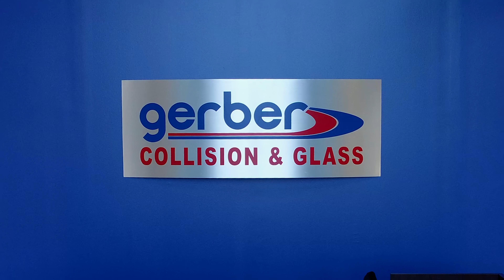Go Drone Video Productions - godronevideoproductions.com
Gerber Collision